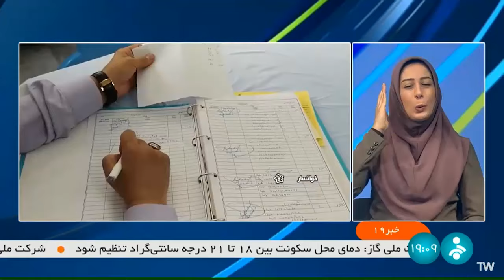اخبار مهم ایران و جهان |جدید ترین خبر ها از سوریه| 11 آذر 1403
جدید ترین خبر های ایران و جهان
نبرد های شدید در سوریه جریان دارد.
روسیه ایران و محور مقاومت در خط نبرد با دشمنان در حال جنگ هستند.